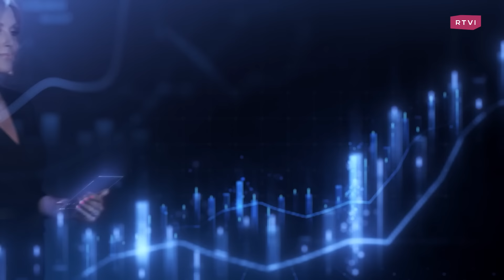«Я родился в Советском Союзе. Это мое преступление». Интервью звезды советского кино Ивара Калныньша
Гость программы «Вы держитесь!» — легенда кино Ивар Калныньш. Вместе с Марианной Минскер обсудили, как сегодня в Латвии относятся к русским, боятся ли в Балтийских странах войны с Россией, почему артисты, которые родились в одной стране, оказываются по разные стороны баррикад, и можно ли предотвратить Третью мировую войну.